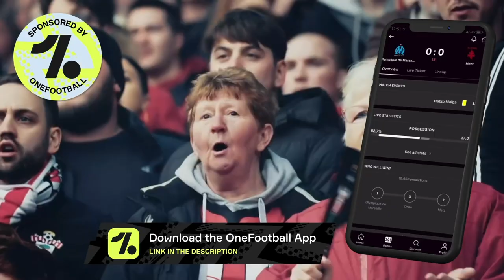MOST BIZARRE CONTRACTS IN FOOTBALL HISTORY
Download The OneFootball App For The Latest Soccer News and Updates

Strange release clauses, weird buy back options and borderline psychotic conditions, there are always cases of contracts in football being done in a….let’s just say an unconventional manner. If you thought that transfer fees paid by clubs are baffling, you’re in for a shock because some of the contract stipulations that we’ll be talking about today are weird AF.